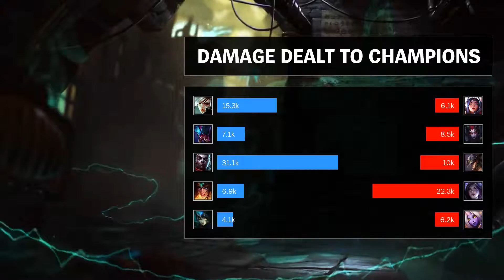Ekko Mid vs Twisted Fate - NA Grandmaster Patch 9.6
Ekko Mid played by eat tängyúan, NAGrandmaster 102 LP.

- Runes: 00:18
- Damage dealt: 21:36
- Ability (skill) & Item order: 21:25
- Skin: Trick or Treat Ekko